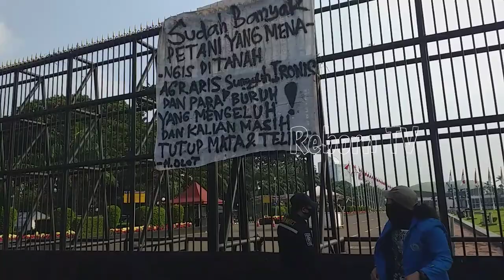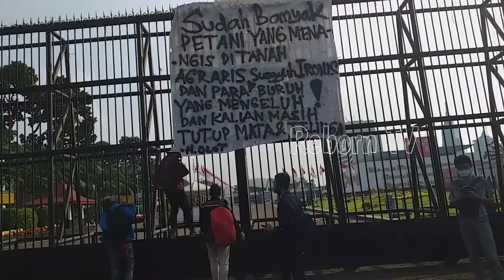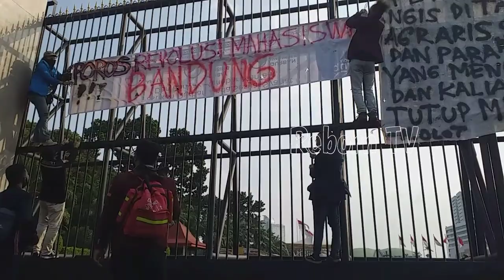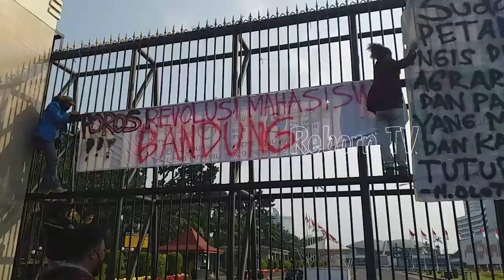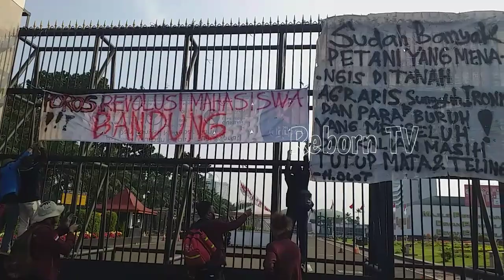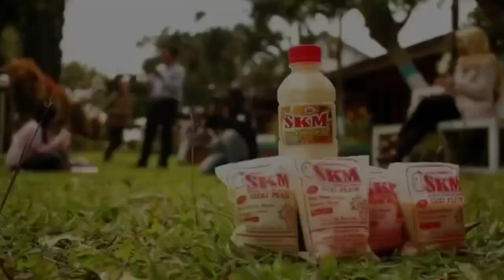LIVE DELAY ☆ GEDUNG DPR || Terkait Pen0l4k4N Omnibus Law, Mahasiswa Ger.uduk Gedung DPR RI, JKT